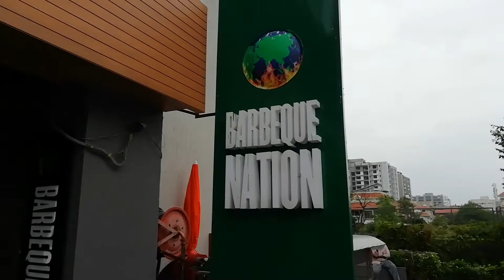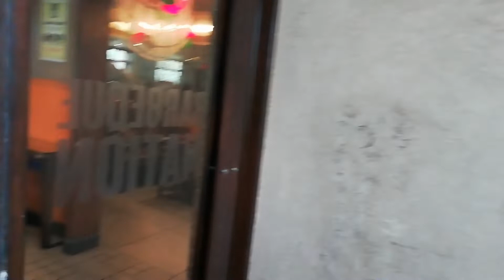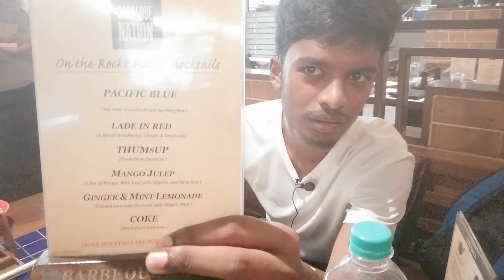BARBEQUE NATION-FOOD REVIEW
from ahmedabad...the best hotel to eat all type of food unlimited in a minimum budget ...
  Caspia Hotel, 1st Floor, Holiday Inn Express Hotel, 100 Feet Road Beside Venus Atlantis, Prahlad Nagar, Ahmedabad, Gujarat 380015

intro music credits (infinite loop)
follow me on intstagram for more video updates...